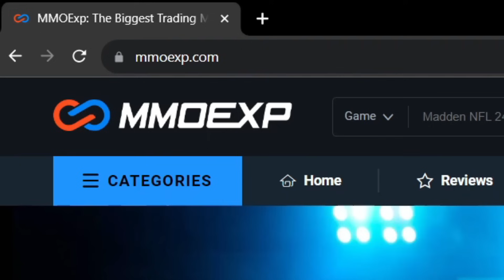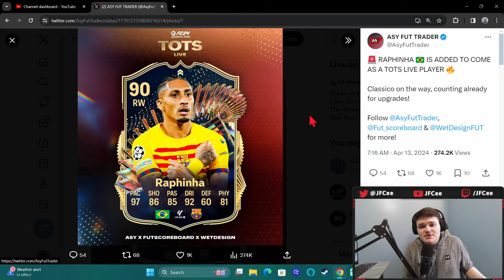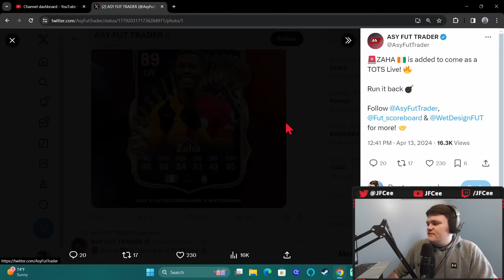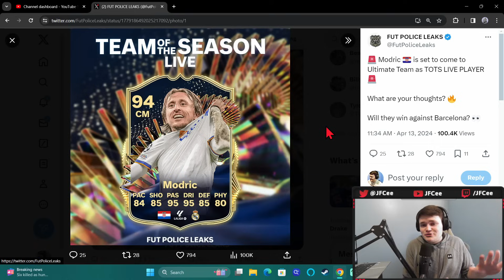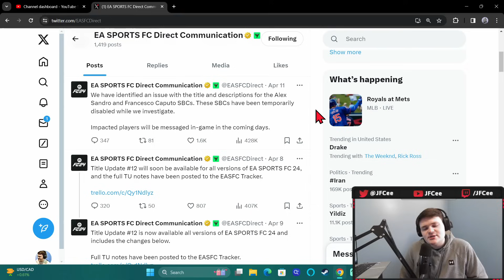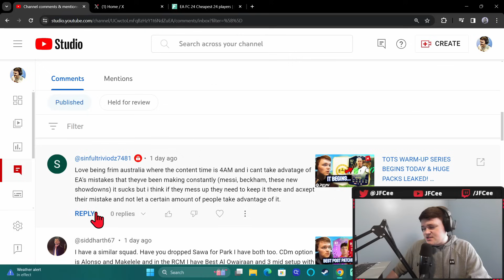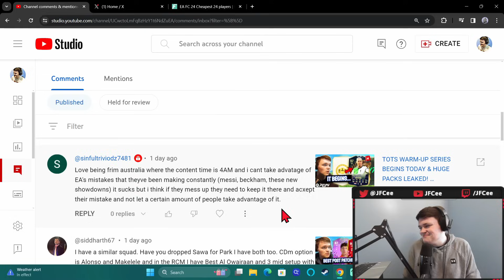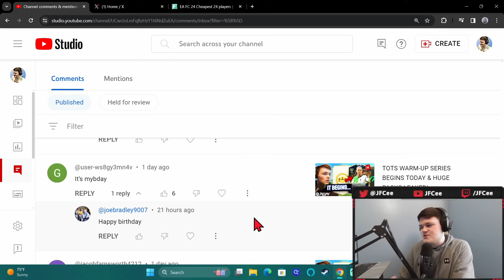TOTS "LIVE" PLAYER LEAKS BEGIN & FUT Champs BREAKS... HUGE Content This Week? | FC 24 Ultimate Team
00:00 Content
01:36 Leaks & News
06:22 Market Watch & Discussion

fut, eafc 24, eafc, eafc ultimate team, ultimate team, eafc 24 ultimate team, eafc 24 tips, eafc 24 web app